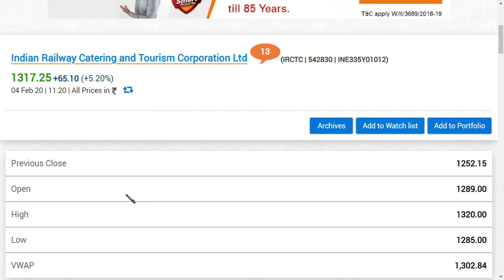irctc ltd latest news / irctc ltd latest update / irctc share news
in this video we are covering irctc ltd latest news / irctc ltd latest update / irctc share news  and  irctc ltd latest news and latest update and we  also recently covered penny stock  can be a ,Multibagger ans the best penny stock 2020, are shown in this video and this Multibagger share are also giving Bonus share and this  is our list of penny stock and some of which are ,debt free penny stock